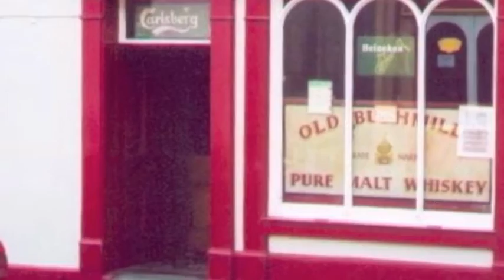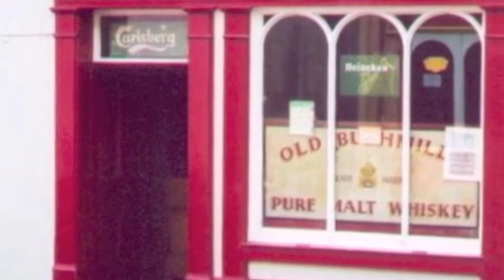Tunes for the Road on Black Eye Friday in the House of McDonnell.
When Jerry moves 'up' to the Bodhran & Paul starts dancing, you know it's time for the road! :-)

A few tunes for the road from Ciaran Kelly, Maurice Bradley & Dick Glasgow on Fiddles, Barbara Hackett on Accordion, with Jerry O'Donnell on Bodhran & Paul McAuley ~ Dancing!